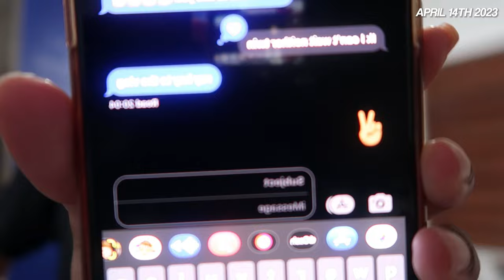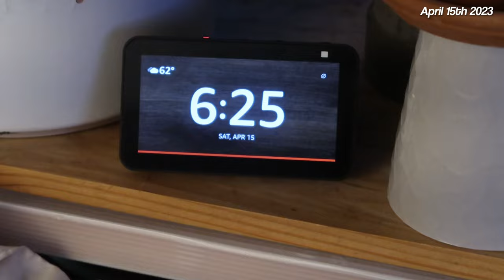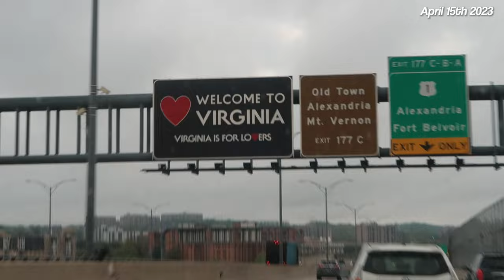spend the weekend with me: nccu football game, date night, & road trips*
i enjoyed filming this video, i want to talk more in my videos & not just show you guys the things i do :)  remember if you read the description put a 🎀 in the comments!

Unit 9752
808 Gleneagles Court
Towson,MD 21286

jan sub count: 4,409
feb sub count: 4,415
march sub count: 4,418
april sub count:
may sub count:

name: jayden
age: BIG 17
grade: 12th
where am i from: maryland
what camera do i use: canon g7x mark 2